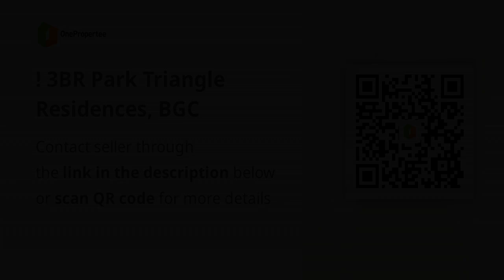! 3BR Park Triangle Residences, BGC